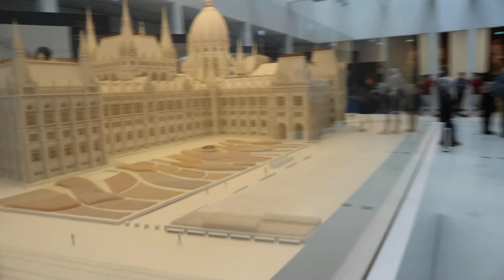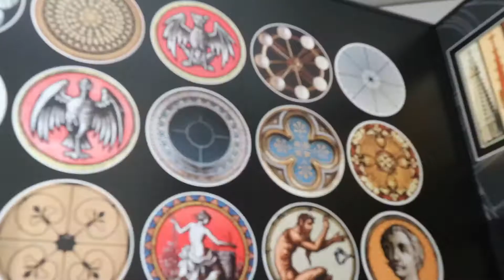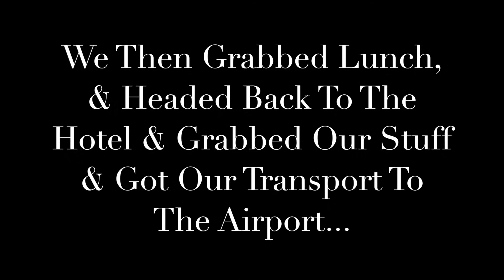Budapest Parliament, Market Hall & Saying Goodbye To Budapest 😭 | Passionate Obstetricandi Women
Hey Guys, In Today's Video We Went & Had A Tour Of The Parliament Building, Went & Shopped In The Market Hall & Then Flew Back To England In The Evening :(. I Hope You Enjoy. Next Week I'm Uploading A Short Vlog On Going To Ikea & My Cousins Suprise 40th Party & Then On Sunday I'm Uploading My Vlog Of Meeting My Great Niece.

Weekly Upload Schedule:
Friday - 6pm
Sunday - 4pm (Occasionally)

🐝 ABOUT ME:
Hey! I'm Chelsea. I'm a 21 year old travel and midwifery blogger and YouTuber from London, UK. I have started my youtube account up to create content about my journey in becoming a midwife and all my adventures around the world. Lots of love, C. xo